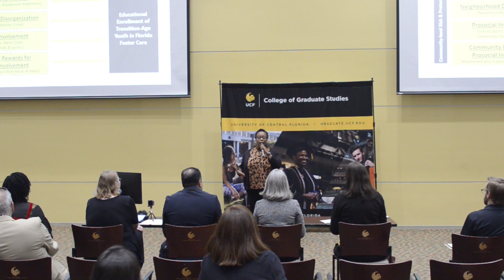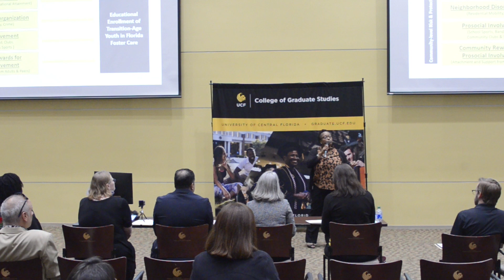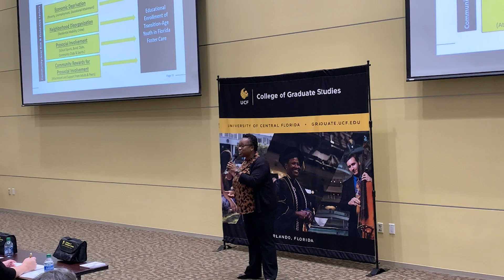UCF 3MT Fall 2022 - Doctoral: Khalilah Caines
Khalilah Caines
Public Affairs PhD (Social Work)

UCF 3MT Fall 2022
The 3MT competition celebrates the exciting research conducted by graduate students.